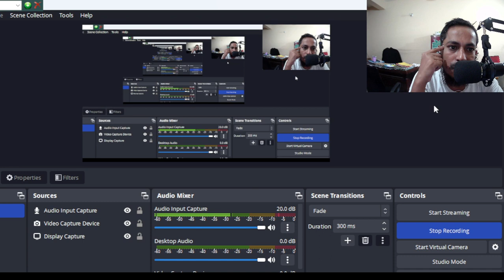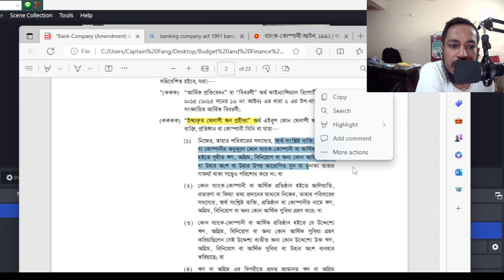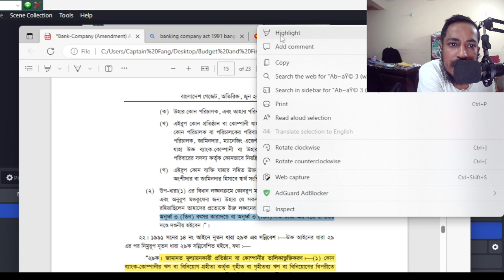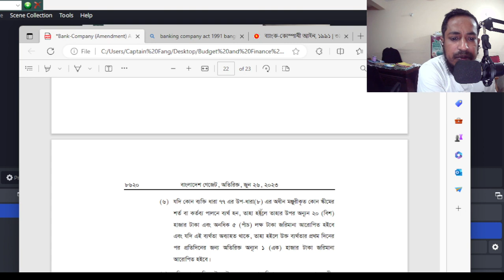Bank Company Act 1991 Amended on 26.6.2023 brief discussion for bank auditors and CA Students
Please follow the new amendments brought in gazette 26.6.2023 by Bangladesh Govt. Specially important for CA Professional Level and Advanced Level Students of ICAB